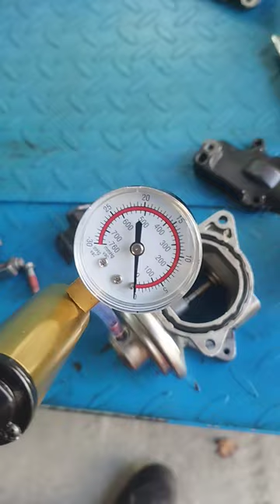(Short) Comment tester une vanne EGR sur Seat Leon 1,9 tdi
Un moyen simple pour tester une vanne EGR sur moteur 1,9tdi de chez VW ✌️✌️✌️✌️